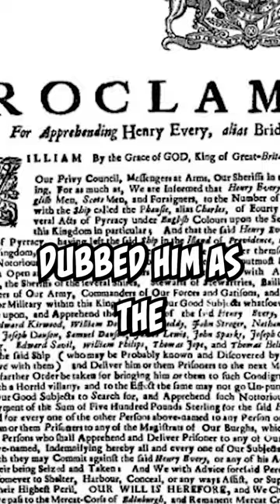Blackbeard's True Identity | One Piece Theory